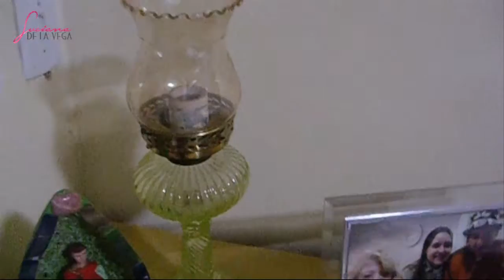Vlog da Obra - O Início | Especial Halloween VEDO 02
LEIA!
Em 2014 fizemos uma mega bra aqui em casa e eu vloguei tudo. Infelizmente tive problemas no meu PC e perdi tudo. Felizmente recentemente consegui recuperar esses vlogs e aqui está o primeiro vlog da obra.
O início da demolição do sótão.
Espero que gostem.
Av. Baltazar de Oliveira Garcia n 1255
CEP 91130973

Twitter e Instagram @BlondeLovesPink

Snapchat LuVegaBlonde